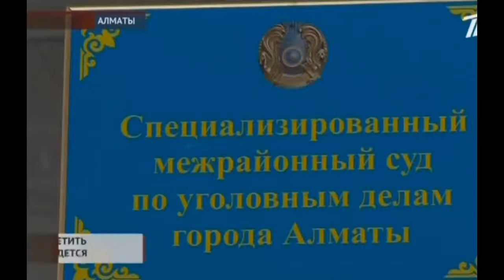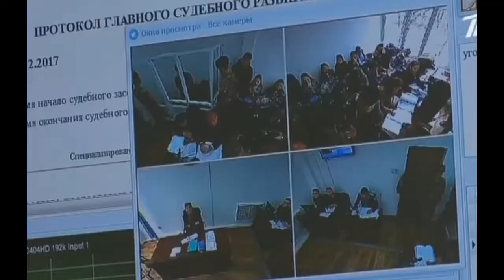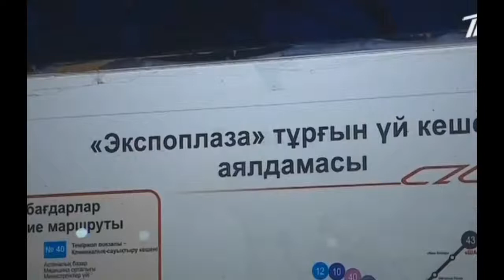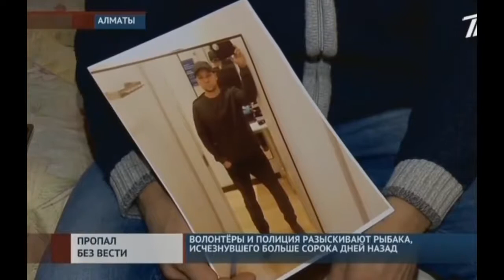ТРЕВОЖНЫЕ НОВОСТИ I 07.12.17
Первый в Казахстане новостной телеканал с круглосуточным режимом вещания.На этом канале собраны все самые забавные и необычные новости Казахстана за день, а также сплетни , слухи , концерты знаменитых Казахстанских звёзд таких как: Кайрат Нуртас, Турсынбек Кабатов, Роза Рымбаева, Скриптонит он же Адиль Жалелов, Jan Khalib, Димаш Кудайбергенов и многие другие. Но это ЕЩЕ НЕ КОНЕЦ! Так же тут Вы сможете быть в курсе всех политических и спортивных событий в Казахстане. Геннадий Головкин порадует вас своими боями и улыбкой.